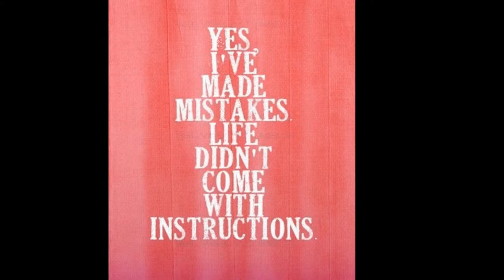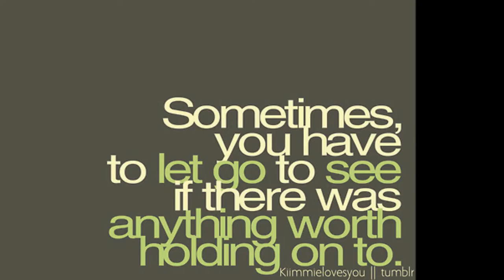Mushyseason.. Damien Jurado's Ohio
A story for those who had and lost